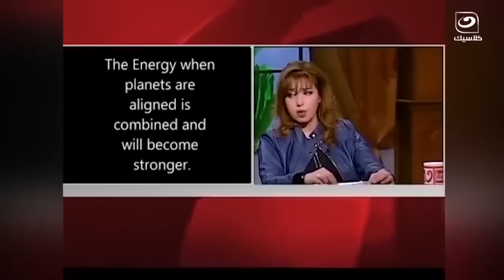مايا صـ ـبحي تكشف أزمـ ـة كـ ـارثية تواجه كوكب الأرض وممكن تكون السبب فى القضــ ـاء على البشرية كلها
دائرة الضوء | مايا صبحي تكشف أزمـ ـة كـ ـارثية تواجه كوكب الأرض وممكن تكون السبب فى القضــ ـاء على البشرية كلها